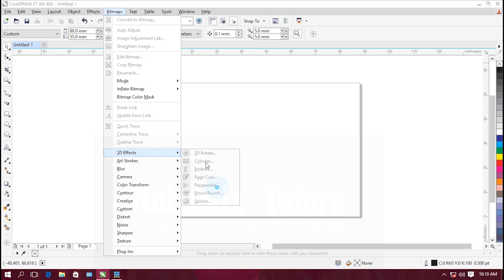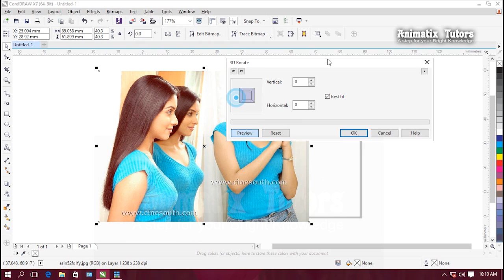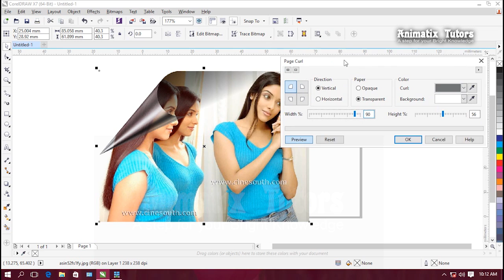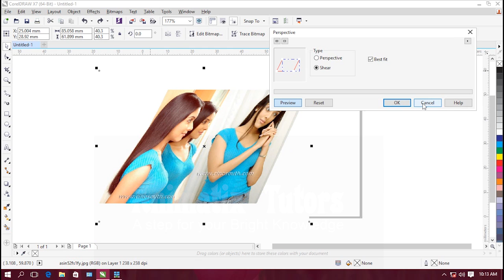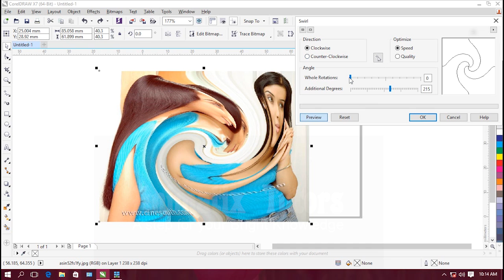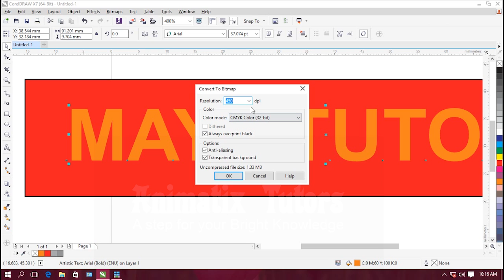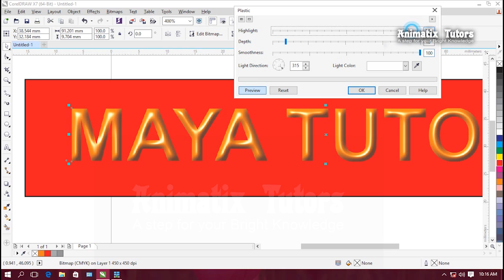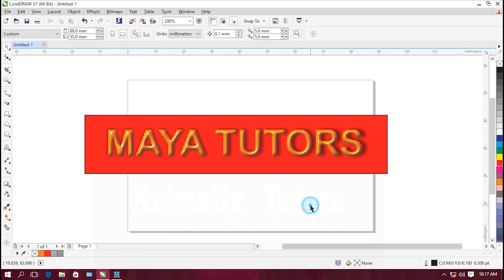19. Some Effect in Corel Draw in Hindi by Animatix Tutors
This is the best place to learn graphic design and animation course
we are creating videos basic to advance in graphic design and animation  so don't delay to Subscribe and press bell icon  of my channel to get notification of my new video and please like and share more and more so that all the students can take the benefit from my video Thanks